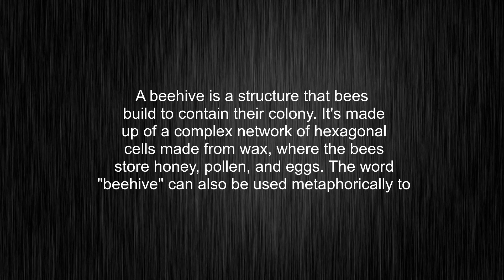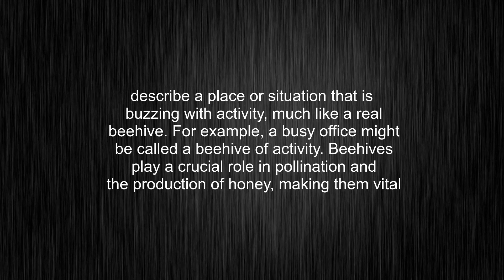What's the meaning of "beehive", How to pronounce beehive?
This video tells you what "beehive" means, how to pronounce it, what is "beehive" definition, provides a pronunciation guide and an accurate definition.
00:00 Pronunciation
00:31 Meaning